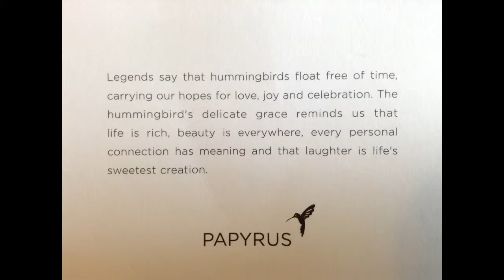Hummingbirds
This video is a product of CWF's July 2014 Summer Institute, which was held in Tofino B.C. It was created by participants of the program.